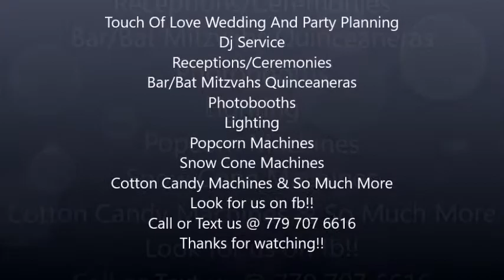Mr & Mrs Anderson Wedding - First Dance